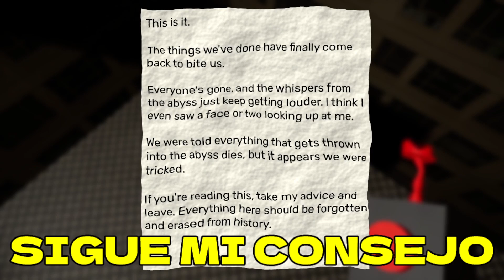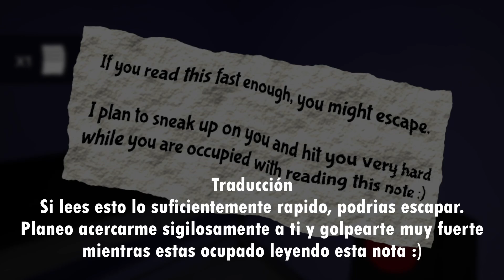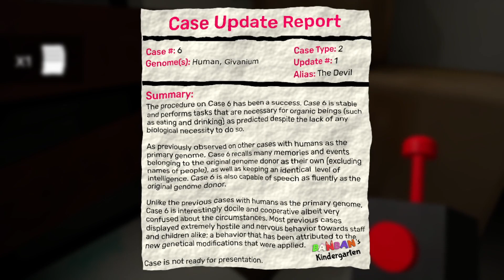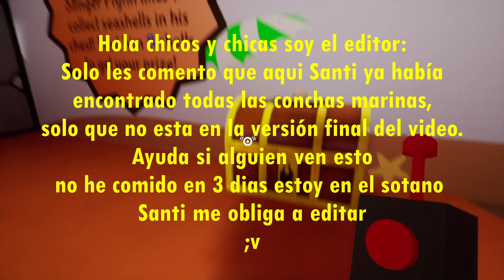ESTA GUARDERIA GUARDA MUCHOS SECRETOS! 😱 | GARTEN OF BANBAN 2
Hola chicos, regrese, y hoy con el Capitulo 2 de Garten of banban, lamento haber tardado demasiado para subir este video, la escuela y algunas situaciones imprevistas hacen que me atrase pero aqui estamos para subir este video, espero que les guste mucho y le den mucho apoyo, ya casi estamos cerca de los 100 subscriptores, así que suscríbete y dale like, también comenta!